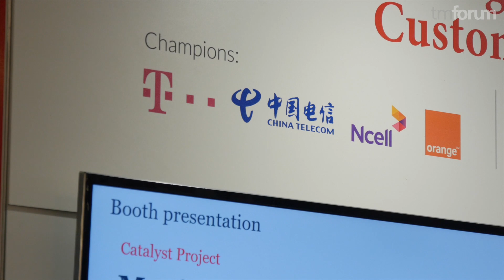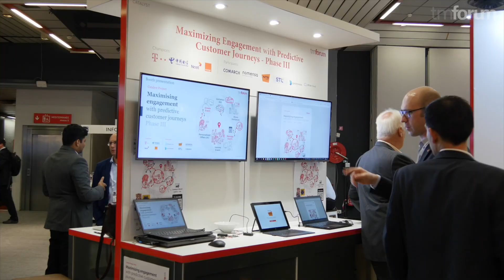Maximizing Engagement with Predictive Customer Journeys - Phase III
Phase III of the MEPCJ Catalyst considers CSPs as providers of digital experience for the consumer market. They must be able to deliver immersive experiences, integrating the physical and digital worlds via an intelligent, automated platform capable of identify needs and profiles, and of delivering the multiple lifestyle experiences customers desire.